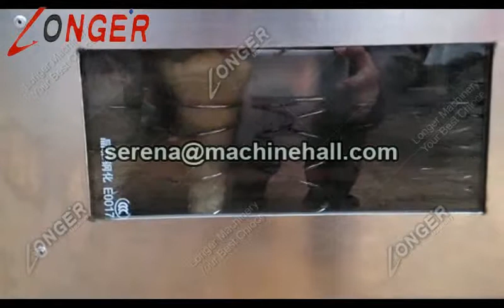Buy Rotating Pizza Cone Oven Machine From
The pizza cone oven machine can roast pizza cone. It can adjust the temperature in the oven and speed according to different material of pizza cone.